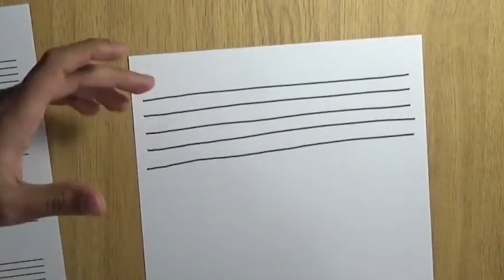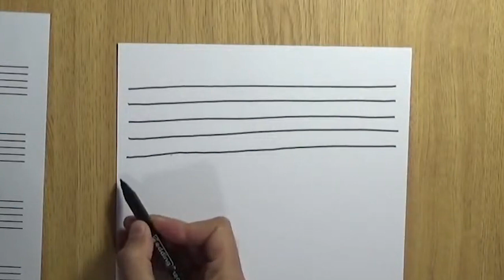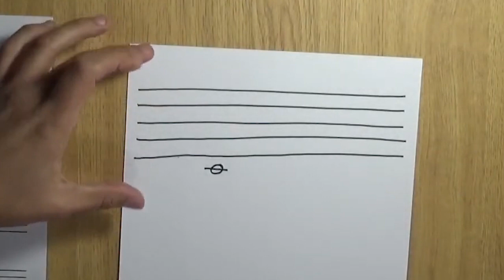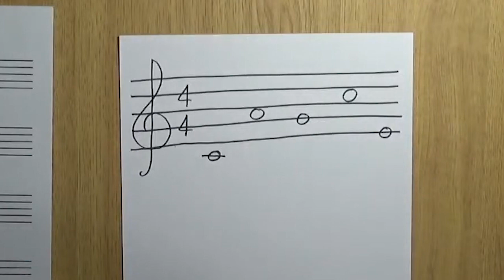Curso de Solfeo #2 - Como dibujar Pentagramas. Elementos que componen el pentagrama.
➤ Cuaderno de papel pautado pequeño ➤
➤ Cuaderno de papel pautado grande ➤

En este segundo video del Curso de Solfeo vamos a ver un pequeño tutorial sobre como dibujar pentagramas. Vamos a aprender una serie de normas o de criterios a la hora de hacer un pentagrama y dibujar las notas en él.

Normalmente no dibujaremos pentagramas, ya que la mayoría de las veces simplemente lo leemos, o si necesitamos escribir notas podemos imprimir o escribirlas sobre papel pautado. Sim embargo, en estas primeras lecciones conviene aprender a dibujar el pentagrama para conocer todos sus detalles.

El pentagrama se compone de 5 líneas y 4 espacios, y tanto en unas como en otros escribiremos más adelante las notas, teniendo así diferentes alturas. Las cinco líneas y los cuatro espacios se leen a la vez, de izquierda a derecha.

Además de las 5 líneas, podemos agregar líneas adicionales en caso de necesitar más alturas hacia arriba o hacia abajo.

En el pentagrama también podemos encontrar símbolos como la Clave o en Compás, de los cuales hablaremos más adelante a lo largo del curso. Simplemente ahora nos interesa saber que la Clave de Sol significa que la segunda línea es la nota Sol, nos da esa referencia. Pero como digo, aprenderemos más detalles a lo largo del curso.

Estas son una serie de explicaciones sobre como dibujar el pentagrama y como escribir las notas, antes de empezar con las primeras lecciones en serio, así que aprended bien como hacerlo y empezaremos con el curso en seguida!

Gracias a todos por vuestro interés y por el apoyo que le estáis dando al curso de Solfeo.

Si te quedan dudas o tienes alguna sugerencia para el curso, puedes dejarlas en los comentarios.

Un saludo! Nos vemos en la próxima lección.